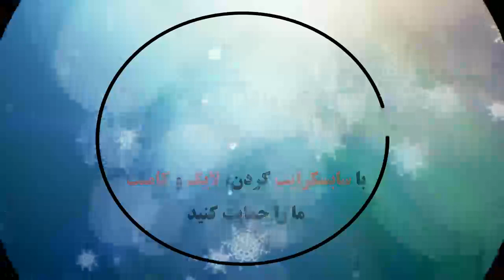Palestino 2 - 2 Unión Española | Goles Y Resumen | Campeonato PlanVital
Club Deportivo Palestino 2 - 2 Unión Española | Goles Y Resumen | Campeonato PlanVital | Fecha 28

Palestino 2 - 2 Union Espanola: All Goals & Extended Highlights